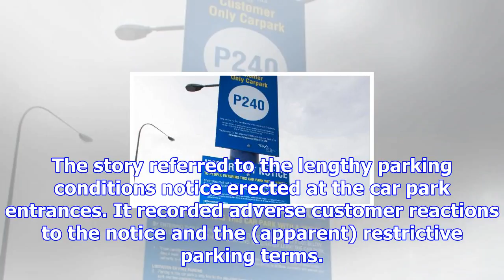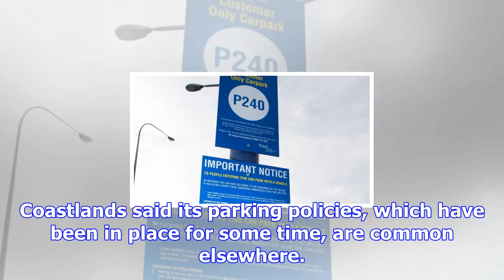Coastlands' press council complaint partially upheld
Last updated 05:00, August 24 2017 The story referred to the lengthy parking conditions notice erect...